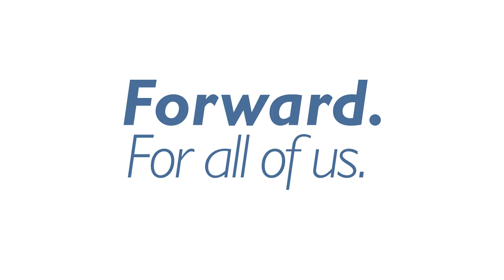Dr. Endrika Hinton | Infertility Specialist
Dr. Endrika Hinton is a reproductive endocrinology and infertility specialist whose clinical practice is centered on the evaluation and treatment of women facing infertility and those with reproductive endocrinopathies affecting their fertility. Dr. Hinton has been recognized for her contributions to medicine with “Best Doctors in America” awards and a nomination by The Daily Record as one of "Maryland's Top 100 Women".